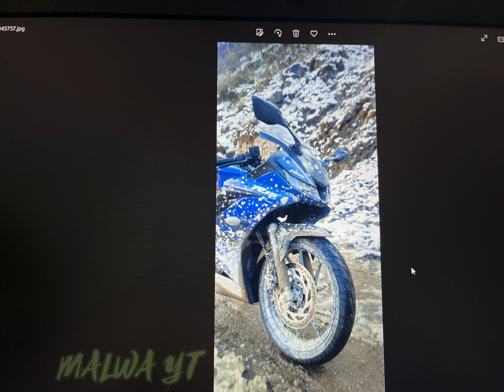MEMORIES rider trending viral viralvideo vlog shorts biker yamaha manali mountains